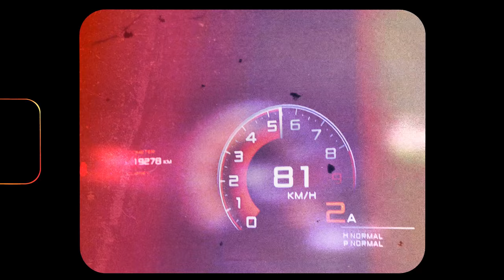SAYF - LEAN (Official Video)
Watch the Music Video for SAYF performing "LEAN" ©️ VVIP 2020

Executive Producer: Saber Ghaith
Directed & DOP: Sydney Miranda
Editor: Sydney Miranda
Music Producer: Treymxn
Photography:  Mohammad Esmaeili
Make Up Artist & Hair: Areeba